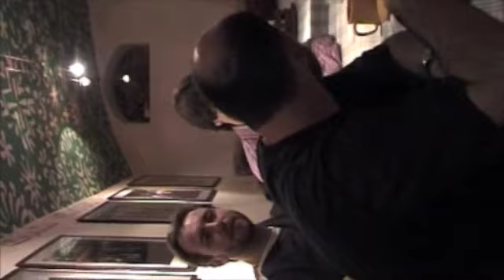Addio al celibato parte 1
Vilnius 2001